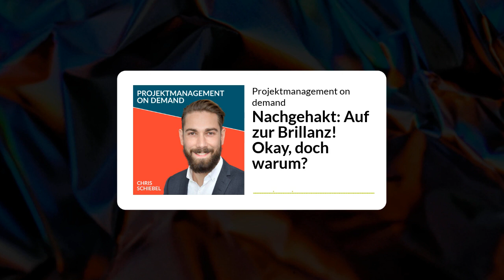Nachgehakt: Auf zur Brillanz! Okay, doch warum? - Projektmanagement on demand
Alle Skripte zum Nachlesen der Folgen & Download für dein persönliches Wissensmanagement und deine Projekte erhältst du

👉 Intro und Kernfrage: Chris, warum verabschiedest du dich am Ende einer jeden Folge mit "Auf zur Brillanz" - was soll das heißen? Was meinst du damit? So viel ist klar, diese Worte sind meine absolute Absicht. Und was ich mir dabei genau denke, was ich damit bezwecke und was du davon hast, darum geht es in dieser Folge. Unbedingt reinhören, yeah.

Hier geht es zur Aufzeichnung des Webinars "Die 7 Magischen Zutaten im Projekt"